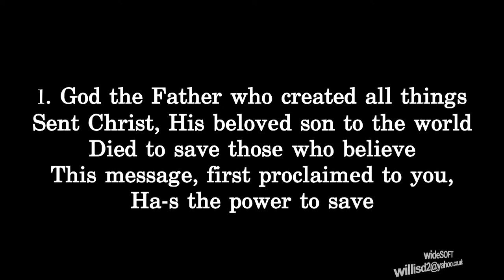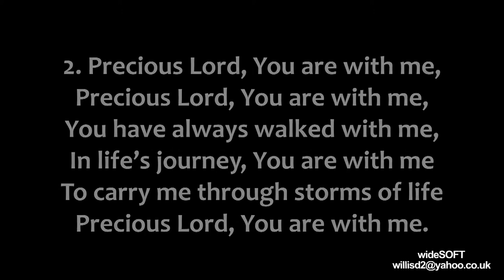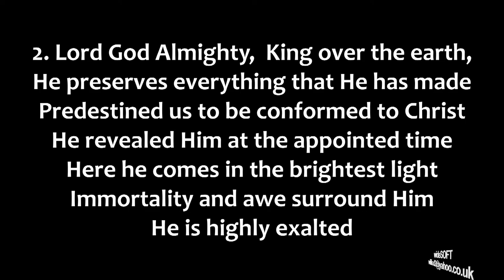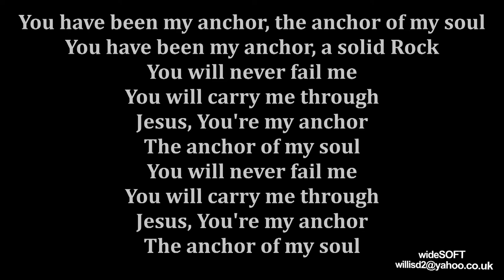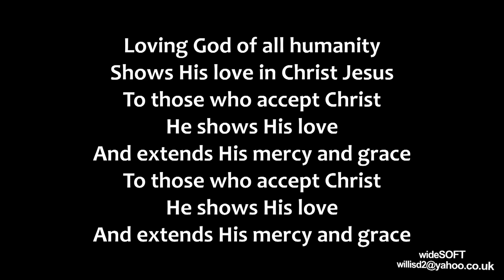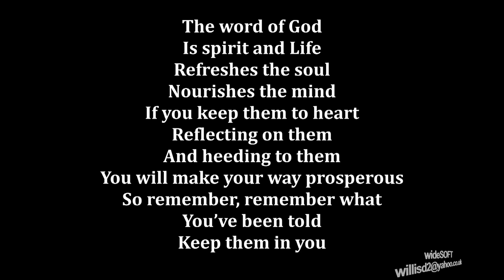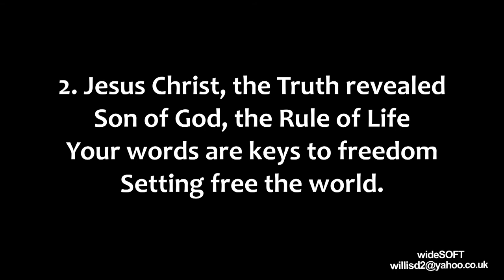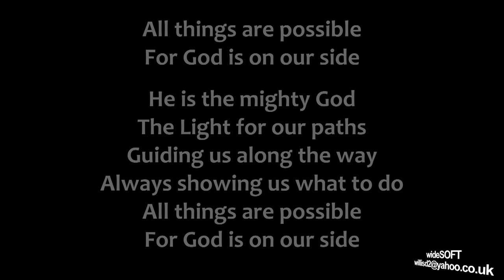2018 Church of Pentecost Theme Songs ~ Full English Version + Lyrics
2018 Church of Pentecost Theme Songs ~ Full English Version + Lyrics:

0:01 God the Father who created all things
There is none like you, the living God
Precious Lord, You are with me
In You, O Lord, do I take refuge
Lord God Almighty who created the world
Creator of the world we bow to you
You have been my anchor, the anchor of my soul
There is victory in Christ for those who believe
Great is our Lord God
Loving God of all humanity
Over and over
Come down like rain
The word of God
56:10 You have taken us captive
59:1 What you have made us
Jesus Christ, Bread from Heaven
We come to you with songs of praise